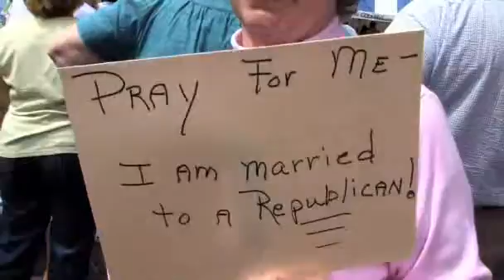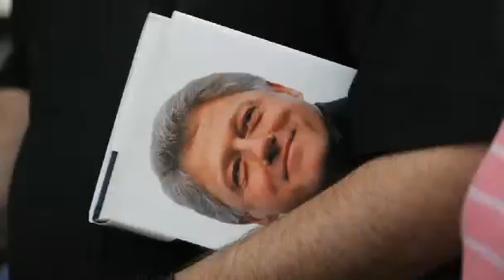Bill Clinton at Barton College, Wilson, NC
Former President Bill Clinton spoke before hundreds of Hillary Rodham Clinton supporters Saturday, April 12, 2008 at Barton College in Wilson. For more visit newsobserver.com.ncprimary (newsobserver.com  video by Travis Long and Ethan Hyman)